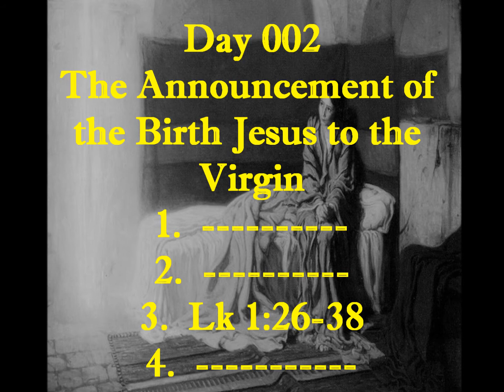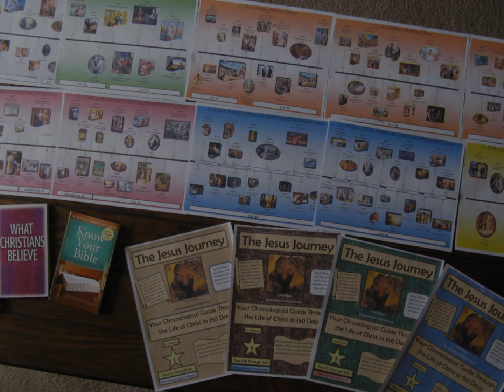Day 002: The Announcement of the Birth of Jesus to the Virgin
Yesterday we saw Zacharias encounter with the angel Gabriel as he went into the Holy Place to light the   daily incense.  Things didn't end well for Zacharias as he doubted God's word regarding the angels message.  In fact, he was made mute as a consequence of his unbelief.
 Today, in stark contrast to this elderly, doubting and professional priest, we will meet a young girl of faith named Mary.  The angel will share with Mary God's word regarding her conception of Jesus.  However,  unlike Zacharias, Mary will respond with faith even though she does not understand "how" God is going to accomplish this pregnancy—being that she is a virgin.
In todays journey, we travel to Nazareth to meet the mother of our Lord. Her families home is most likely small and simple. Her room is divided from the rest of the house by probably nothing more than a rod and a curtain. However simple and poor she may be in the world, the reality is she is rich in blessings because God has chosen this young virgin girl to be the mother of the Lord Jesus Christ. So, lets go to Nazareth and see what happened.